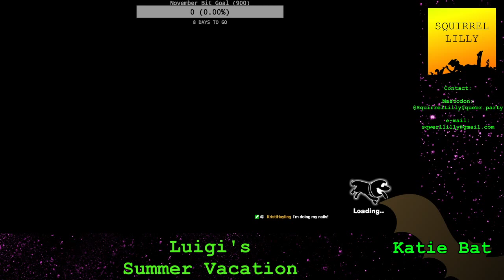Katie Bat | Luigi's Mansion 3, pt 2: I stayed in this hotel once but the manager was a bigger jerk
Luigi and his cool new slime friend hassle a rent-a-cop.